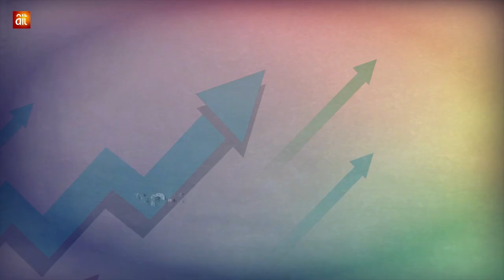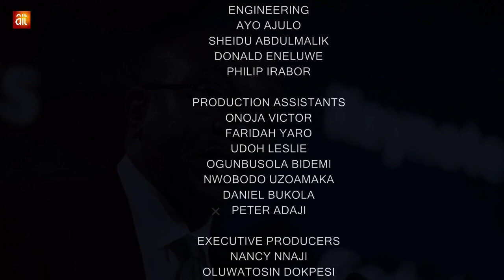Jaiz Bank @ 10 | Dr Sirajo Salisu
On the occasion of Jaiz Bank's tenth anniversary, our guest Dr. Sirajo Salisu, Executive Director, Business Development, North, Jaiz Bank, spoke passionately about the bank's accomplishments while also providing insight into plans and initiatives for the next ten years.